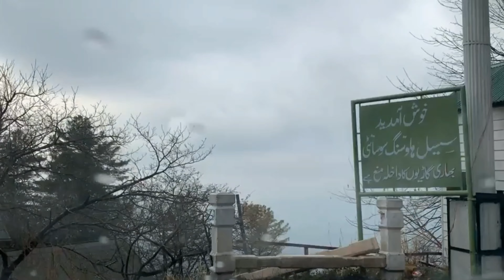Mall Road Murree live today murree live today | Murree hills | murree weather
Mall Road Live Rain Today
murree mall road live today
live rain mall road murree today
Murree heavy Rain and Hailstorm today
murree heavy Rain today
murree hailstorm today
Murree live today | murree weather | Islamabad to murree | murree to nathiagali eid #2024
eid Mubarak murree
murree live today 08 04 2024
murree rain today
murree live rain
murree rain vlog
Pakistan weather
pakistan travel vlogger
r k safi vlogs
Chand Raat
Murree live today | Mall Road Live Today | murree weather | nathiagali today | murree road trip
Murree live rain today
Murree travel
Murree trip 2024 today
pakistan vlog
pakistan snowfall vlog
Murree trip 2024
Murree to nathia gali today
Murree live today
Nathia gali today
Murree today
Murree weather today
Mall Road Live Today
Murree live today
Murree tour today
Murree trip today
Murree travel today
Murree today
Murree Pakistan today
Pakistan today
Pakistan weather today
Islamabad to murree
Rawalpindi to murree
Mall Road Live Rain 2024
Mall Road murree 22 march 2024
murree live
Mall Road murree live rain today
Naran kaghan valley today
Naran valley incident
Naran update
murree Pakistan
murree live
murree weather
murree live 2024
murree Pakistan today
murree vlog
murree tour today
murree tour 2024
murree travel
pakistan vlog
pakistan weather update
murree to nathia gali
nathia gali vlog
nathia gali today
murree chair lift
murree snowfall live
Islamabad to murree
Rawalpindi to murree
kumrat valley today
mall road murree
Kalam valley today
jahaz banda kumrat valley
Babusar top today
Naran kaghan valley
naran kaghan snowfall
Naran kaghan pakistan